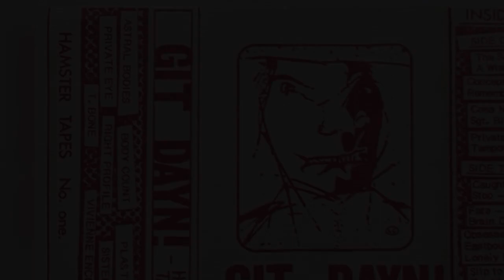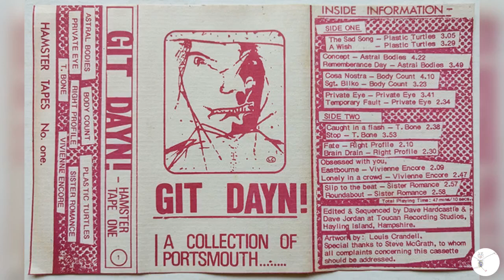Right Profile Brain Drain